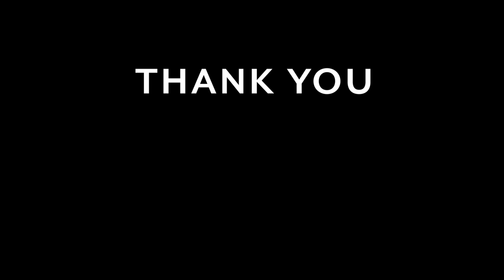Potato and egg recipe | Delicious finger food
Try this simple recipe with ingredients that really everyone has at home. the mashed potatoes hides the egg in the middle. Simple and quick recipe!
The video has subtitles in all languages. Set it to your language.

// Ingredients //
1,5kg potatoes
8 eggs
30g parsley
1 tsp salt / pepper
1 tsp paprika powder
200g pizza cheese
1 tl olive oil

200g breadcrumbs
400ml sunflower oil